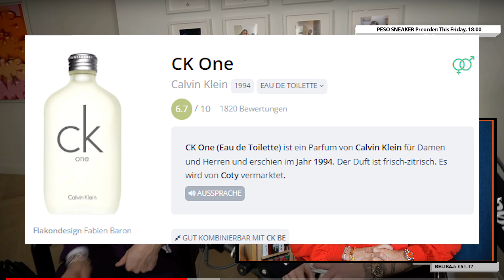Justins Parfümsammlung - Grösste Quatsch oder Crazy Banger?🚨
Justin hat Marc Gebaui seine grosse Parfumsammlung gezeigt.
Natürlich muss da Andy seinen Senf dazu geben!
Hat Justin eine NPC-Sammlung oder sind da paar Banger dabei?